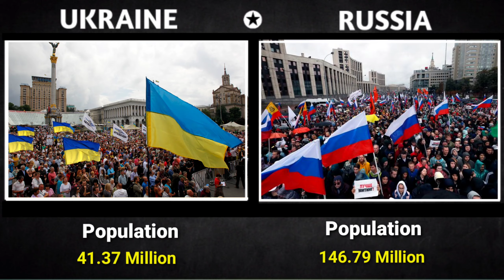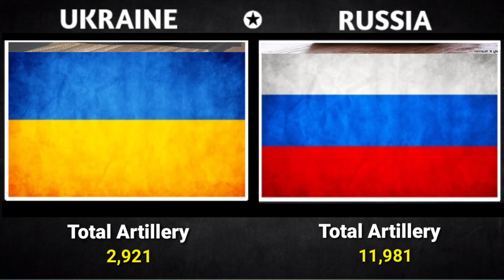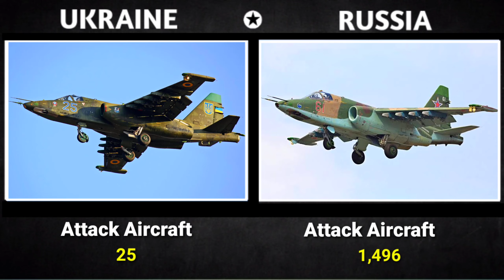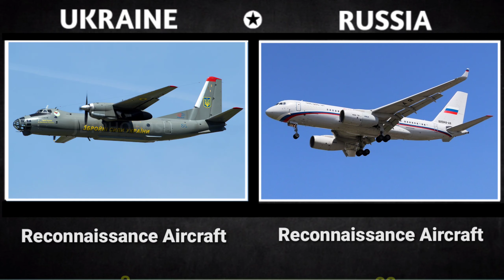Ukraine vs Russia military power comparison 2021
In this video we are going to compare between Ukraine Vs Russia .who are most powerful in this video . let's see in this video.

Note : All the images shown in this video belongs to respected owner and not me .
I am not owner of any pictures shows in this video .

Source :
Wikipedia.org
Globalfirepower.com
armedforces.eu

10. How powerful is Russia